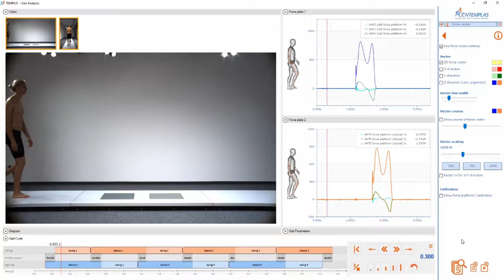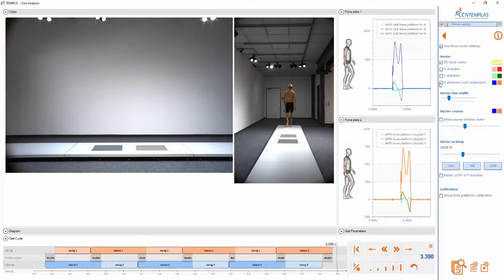TEMPLO® Gait Dashboard Analysis Force 2D Markerless Tracking